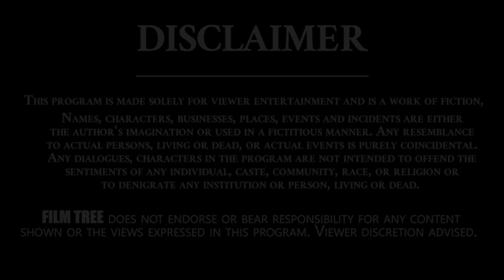I am Supporting Pawan Kalyan Fan financially | Real Talk With Anji | Film Tree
Film Tree Channel is Completely Entertainment Hub..

Bandla Ganesh, also known as Ganesh (born 10 March 1973), is an Indian actor, and film producer of Telugu cinema. In 2009, he ventured into film production with the film, Anjaneyulu under his production company, Parameswara Art Productions.

At the age of six, Ganesh settled in Shadnagar. His father was a poultry farmer. Ganesh was first inspired to act by Pawan Kalyan's appearance in 1998's Suswagatham. Ganesh started his career as a comedian in Telugu industry, mainly in Puri Jaggannadh's films.

Bandla Ganesh appeared in the film Gabbar Singh, which was a commercial success. He admires Pawan Kalyan very much, which he publicly displayed at multiple occasions and also in his emotional speech in the Gabbar Singh movie audio launch event.